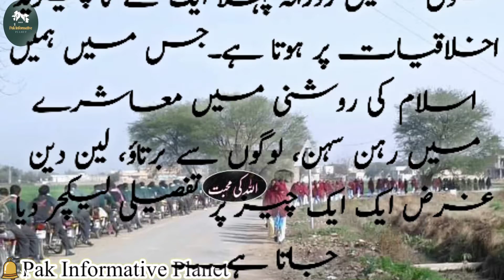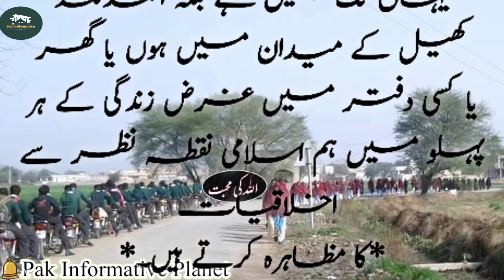Aj ki Achi baatain | Akhlaqiyat kya hn | Ikhlaqiat topic in urdu | islamic Ikhlaqiat speech in Urdu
Dear Youtube channel viewers! In this video, I am trying to explain about Aj ki Achi baatain | Akhlaqiyat kya hn | Ikhlaqiat topic in urdu | islamic Ikhlaqiat speech in Urdu. Please do watch complete video for in-depth information.

◻️Waqiat
◻️Moral Stories
◻️Urdu Kahani
◻️Hadees Shareef
◻️Hadees Mubarak
◻️Waqiat Sahaba Karam
◻️Moral Story
◻️Mufeed Baatein